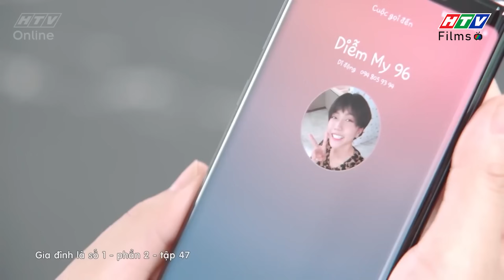Gia đình là số 1 Phần 2 | Chính thức ANTI ba của Lam Chi 😲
00:00 Minh Ngọc bị ba vợ mắng chửi
04:00 Minh Ngọc tá túc ở nhà trọ của cô Liễu
12:00 Antifan Minh Ngọc